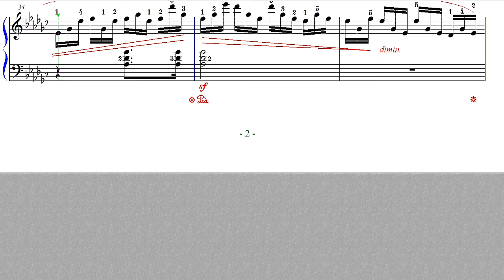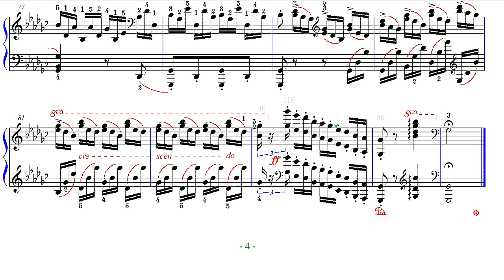ショパン エチュード 第5番 黒鍵 Op. 10-5 楽譜 Public Domain Sheet Music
黒鍵のエチュード　op.10 No.5　　練習の目的
第３間接がへこんだりしないように手、指の形を正しく整える。
１の指のコントロールの困難さを克服する。
ショパンが自筆譜に書き込んでいる指番号はショパンのピアノ奏法上
極めて大切な部分であるため、無視しないようにする事。
例えば１小節目の右手３連符にショパンは指番号を記載している。
音の響き方から音型の流れ方からも利にかなった指番号である。
左手のリズムの動きと拍子を崩さない。
黒鍵ばかりを使用する困難さからタッチが不安定にならないように気をつける。旋律は歌いレガートに流れるように心がける。
和声的ペダリングを使用する部分ではバス音を響かせるようにする。
１小節目と２小節目のペダルは短く踏むこと。演奏ホールの音響によっては、全く踏む必要のない部分であるため。ホールの音響効果は演奏前に確認する事。